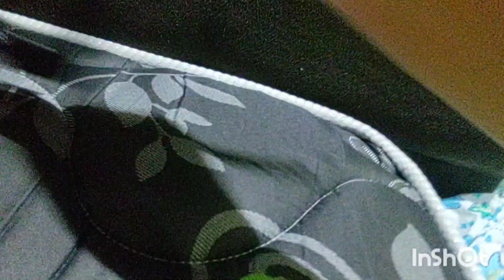giganotossauro vs scorpion rex